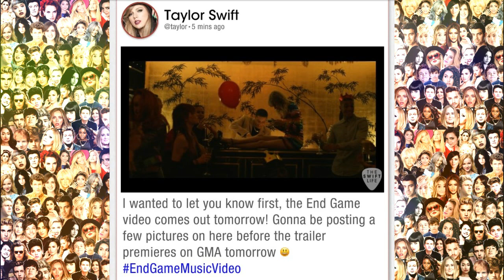TAYLOR SWIFT END GAME MUSIC VIDEO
CEP: 41610970
SALVADOR-BA